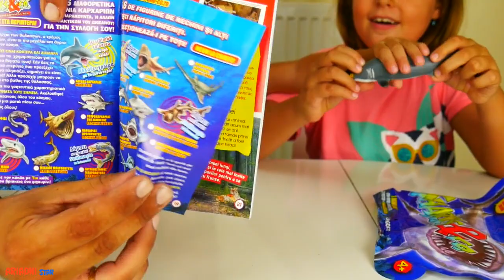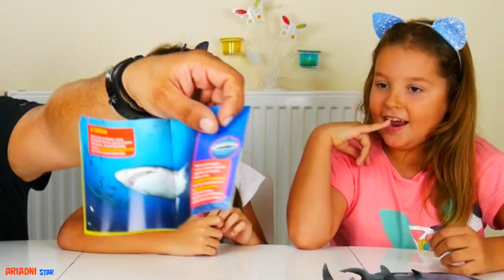Maxxi Καρχαρίες & Co ΔΙΑΓΩΝΙΣΜΟΣ (GIVEAWAY) !!! / ARIADNI STAR / sharks & co UNBOXING & GIVEAWAY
2) Like σε αυτό το βίντεο
3) Σχολιάστε αυτό το βίντεο

Σήμερα νέο βίντεο Maxxi Καρχαρίες & Co ΔΙΑΓΩΝΙΣΜΟΣ !!! /  sharks & co UNBOXING & GIVEAWAY

Γεια σας παιδιά, μικροί και μεγάλοι στο ARIADNI STAR κανάλι!!!